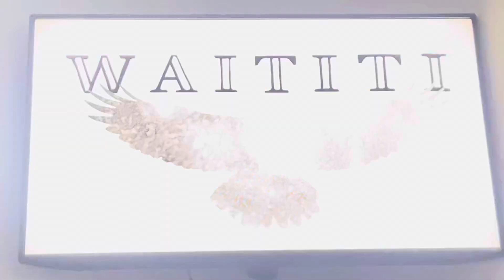Waititi/Crazy Eagle Media/Dive/FXP/FX (2021)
Taken From “Reservation Dogs”.